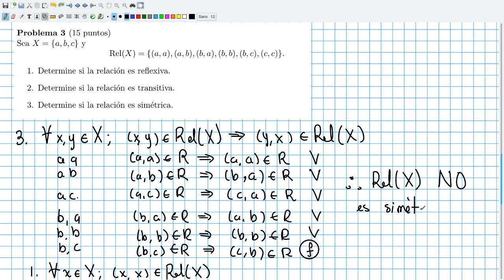Info2 Parcial 1 3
Solución Parcial 1, Relaciones, Equivalencias, Orden Parcial